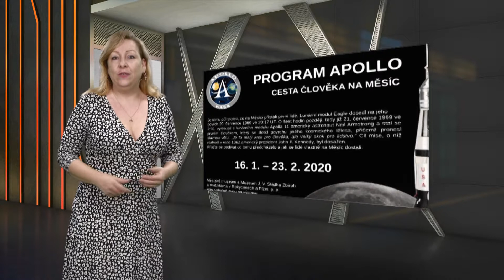Kulturní týdeník čtvrtek 6. 2. 2020